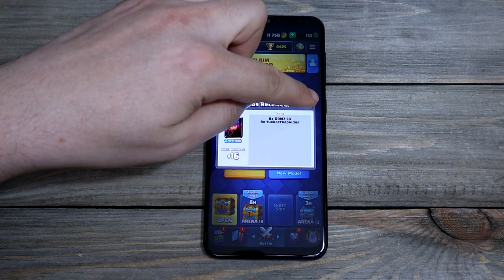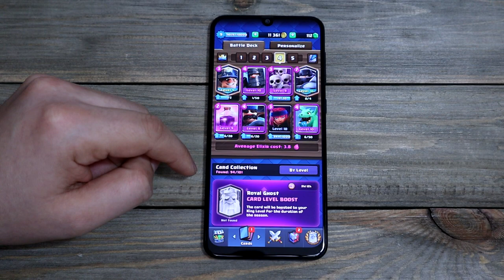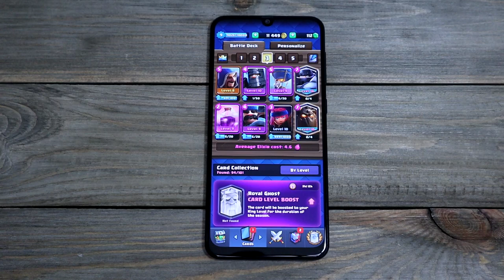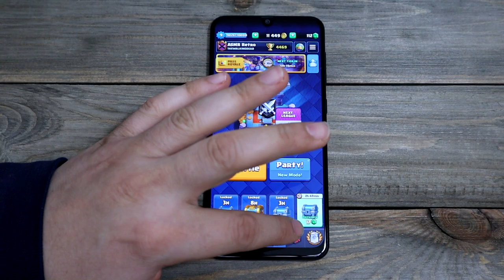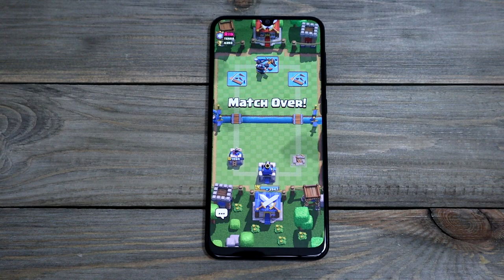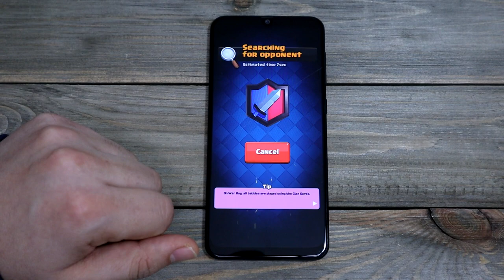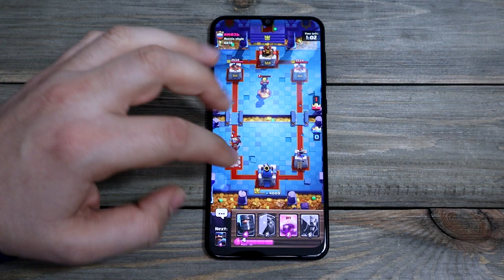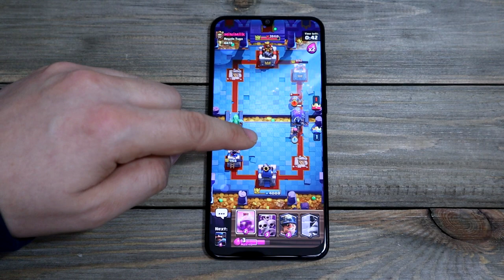ASMR - CLASH ROYALE [E3]- Whispers & Intense Gum Chewing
Gameplay of Clash Royale, Season 17: Treasures Of The Old King! With soothing commentary for your relaxation. Lots of whispers mouth sounds and gum chewing. Super Tingly. Great way to help you fall asleep! The gum chewing is a bit more intense than usual so I hope you enjoy it.

-Whispers
-Gum Chewing sounds
-Gameplay with Rambling Commentary

From Wikipedia:
"Clash Royale is a freemium real-time strategy video game developed and published by Supercell. The game combines elements from collectible card games, tower defense, and multiplayer online battle arena. The game was released globally on March 2, 2016. Clash Royale reached $1 billion in revenue in less than a year on the market"